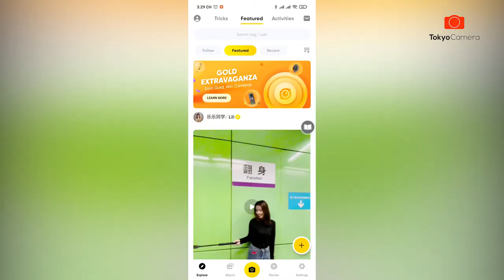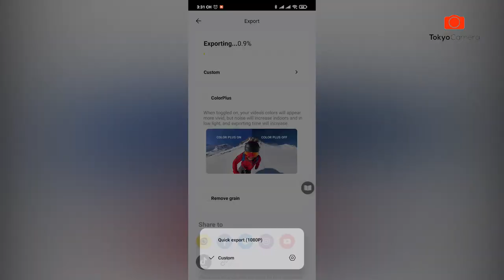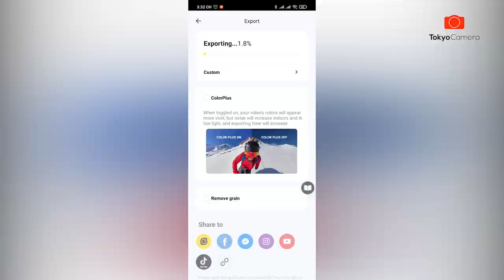Cách Check-in Với BackGround Đẹp Siêu Dễ Với One X2 | Tokyo Camera